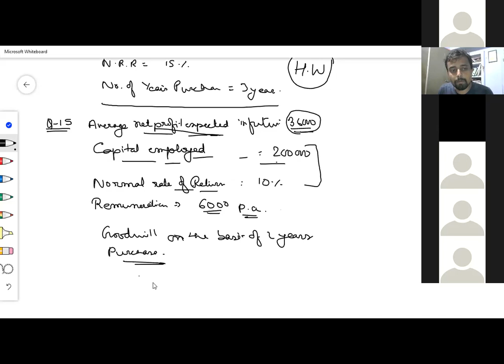Q NO ...SUPER PROFIT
CLASS RECORD